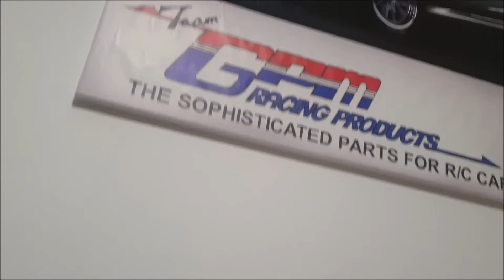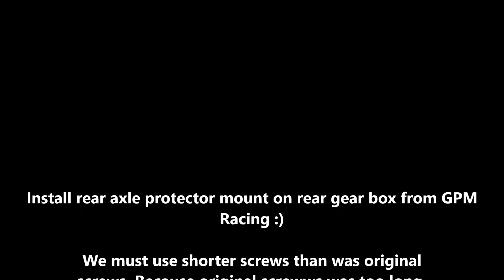How install rear axle protector mount on rear gear box from [ GPM RACING ] - Axial Yeti XL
We must use shorter screws than was original
screws. Because original screwws was too long.
Simple use shorter screws and all will fit perfect
Original screws - 19,5mm
Our screws - 15,5mm
This was only little mistake can easy replace shorter screws !
Have fun !

#1 New arrival products early notification
#3 Order Limited edition and signature series products
#5 Lowest rate of using DHL for speedy shipment
#6 Fully covered by our 420 days no hassle warranty program
There you can answer faster than Facebook or instagram or others social sites !
This are official social sites channels :
AGAIN I SAY IF YOU HAVE SOME PROBLEMS OR HAVE ONLY QUESTIONS AND YOU WANT FAST ANSWER PLEASE WRITE EMAIL HERE
And this is main website where you can do orders 24/7
☝️☝️☝️☝️☝️☝️☝️☝️☝️☝️☝️☝️☝️☝️☝️👍👍👍👍👍👍👍 PLEASE STAY POSITIVE EVERY PROBLEM HAVE SOLUTION BUT YOU MUST COMMUNICATE ;)
If you are satisfied with product please leave your review on official Facebook site GPM Racing which is mentioned UP 👍🙏🙏🙏🙏🙏